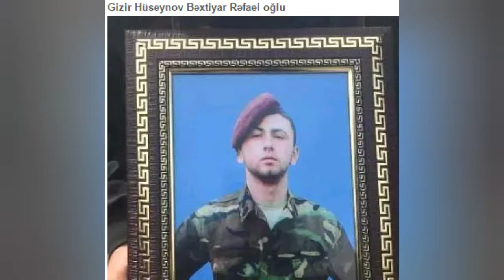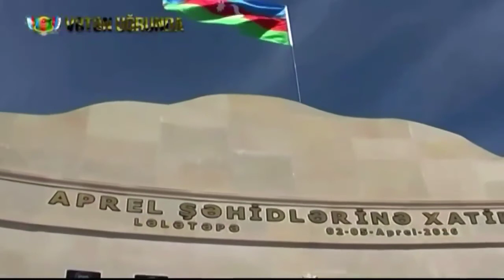Şəhidlərimizin valideynlərinə Allahdan səbr diləyirik.Vətən sağ olsun.